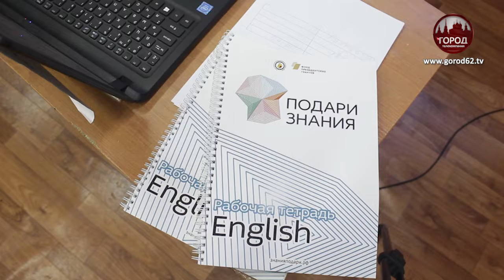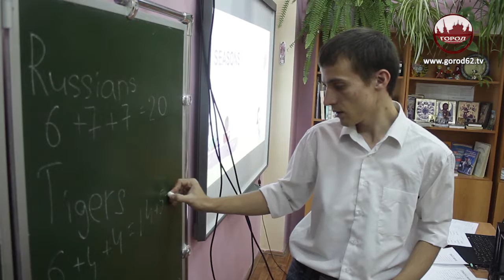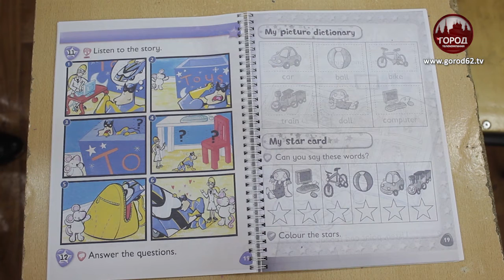Вперед к светлому будущему